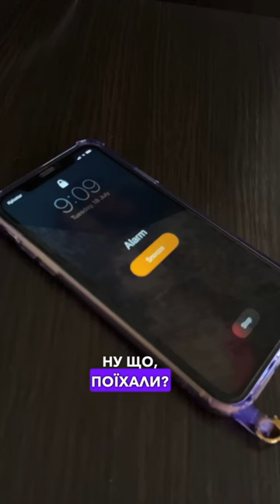🥰 Проведи день разом з Поліною Бабій